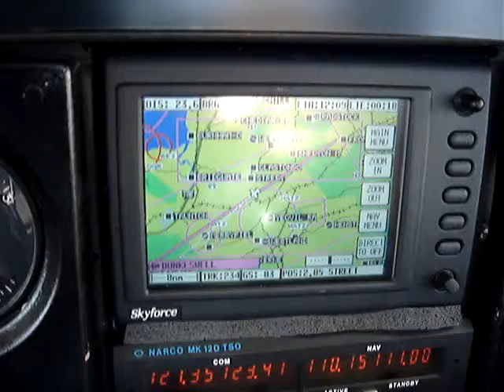Barbie en route to Dunkeswell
Barbie en route to Dunkeswell on a smashing November day.  Viz in excess of 30NM.